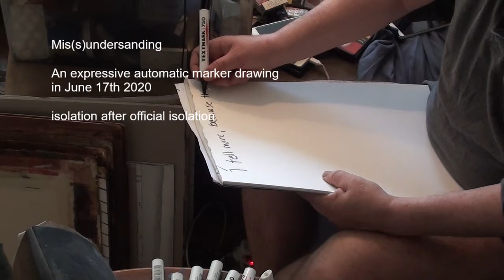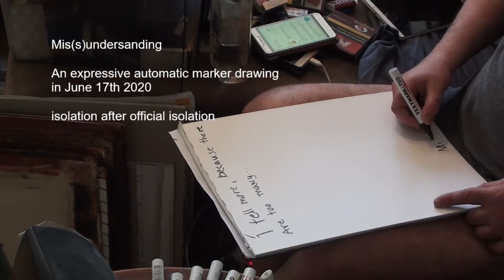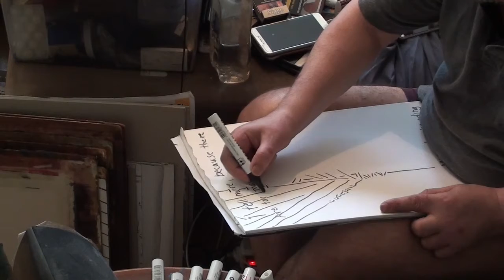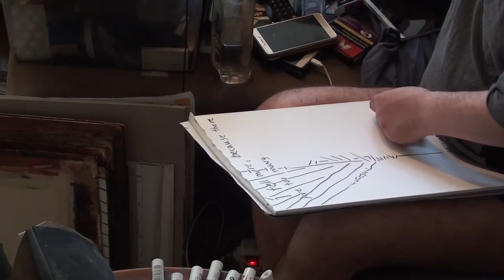Missunderstanding Is Everywhere - An automatic expressive marker drawing in June 17 2020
Automatic, expressive, marker, drawing, art, by, finnish, finland, pertti, matikainen, june, 2020,